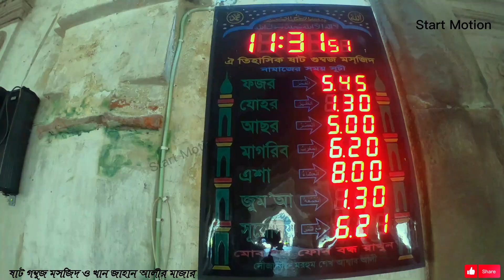বাগেরহাট ষাট গম্বুজ মসজিদ ও খান জাহান আলীর মাজার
Hello this video about

I get commissions for purchases made through links in this post.